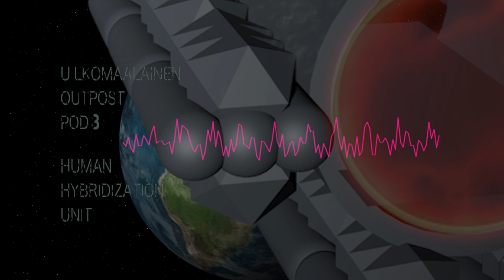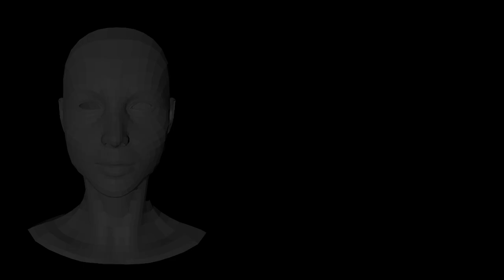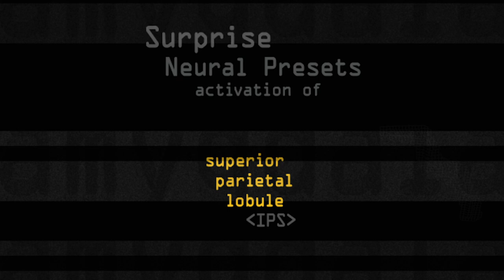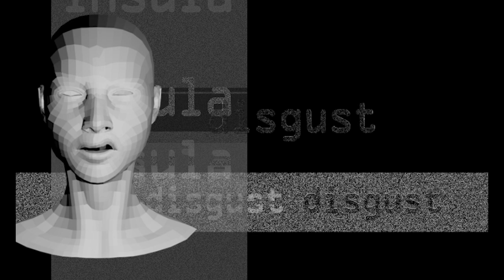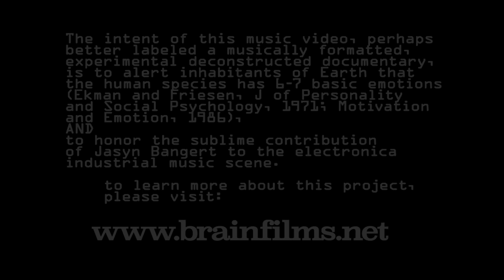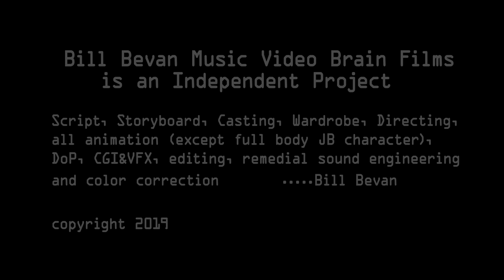Emotion's Brain SECTIONS, a tribute to God Module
As revealed in this shocking video, Jasyn Bangert has apparently been abducted by aliens.  Moreover, it appears that he may be collaborating with them at a cloaked Ulkomaalainen outpost very near Earth.  Their conquest agenda involves a procedure wherein alien progenitors receive neural networks from human brains to create hybridized alien-humans, thus facilitating the alien’s integration into human society.  Specifically, the neural networks underlying the 6-7 basic human emotions (anger, sadness, surprise, disgust, fear, happiness, and contempt; Ekman and Friesen, 1971, 1986) are removed from separate cryogenically preserved human brains (with each brain preserved to isolate one of the basic emotions) and each distinct emotion network is then serially programmed into one alien progenitor.  In other words, the genesis of one alien-human hybrid efficiently eliminates 7 humans.  (As we learned from The Matrix, humans are just a disease on this planet)